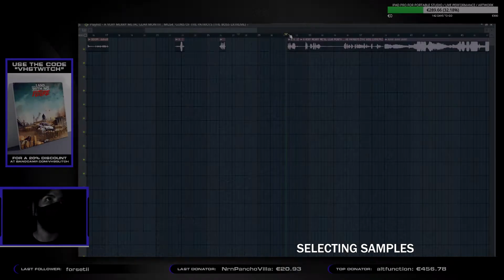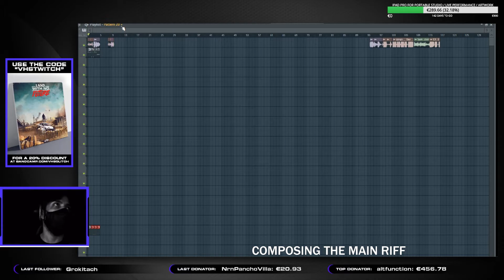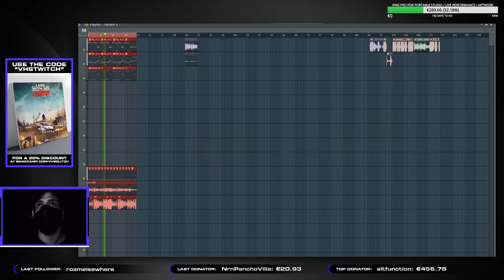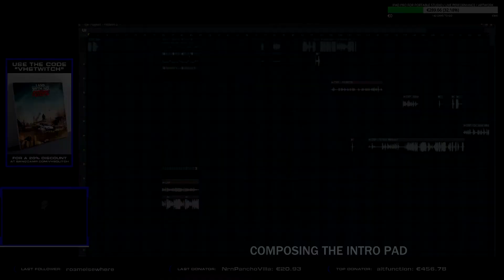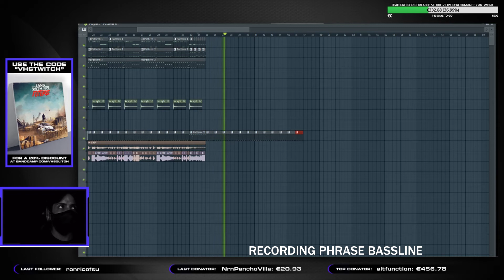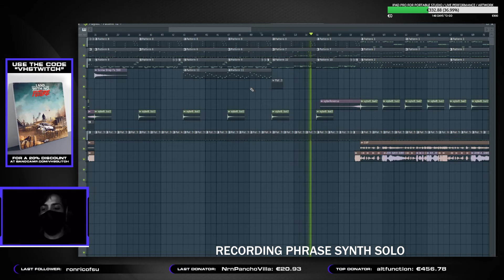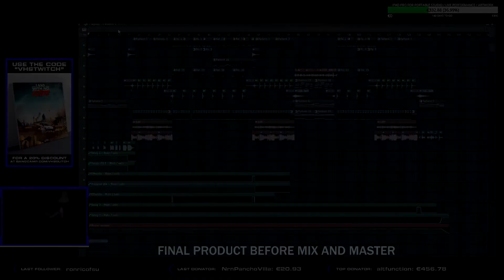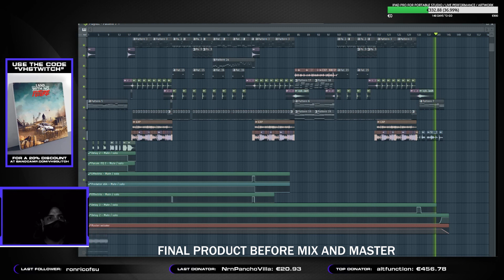The Making Of VHS Glitch's "Excessive Profanity" | Step by Step HD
This song was made while making one of my streaming sessions using EXP's vocals from some of his streaming.